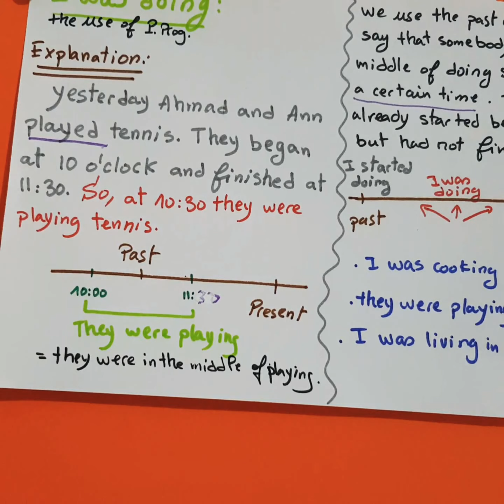when do you USE the past Progressive tense?